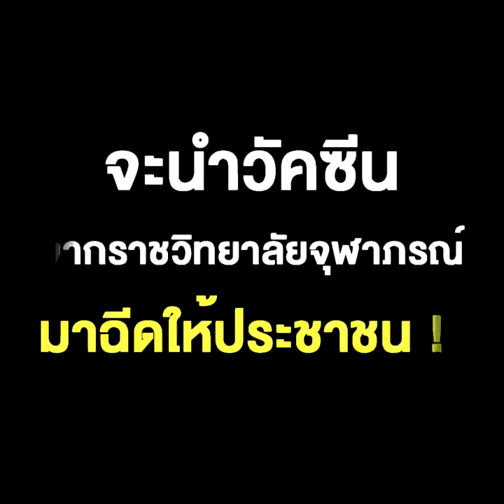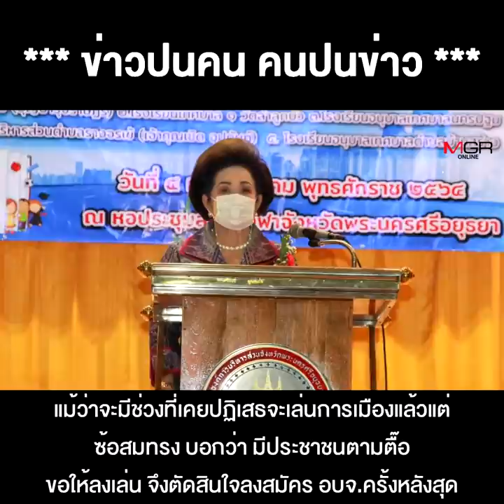มารู้จัก "ซ้อสมทรง" บ้านใหญ่แห่งกรุงเก่า ที่ "ท่านใหม่" ยกมือเชียร์จะนำวัคซีนจากราชวิทยาลัยจุฬาภรณ์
มารู้จัก "ซ้อสมทรง" บ้านใหญ่แห่งกรุงเก่า ที่ "ท่านใหม่" ยกมือเชียร์จะนำวัคซีนจากราชวิทยาลัยจุฬาภรณ์ มาฉีดให้ประชาชน